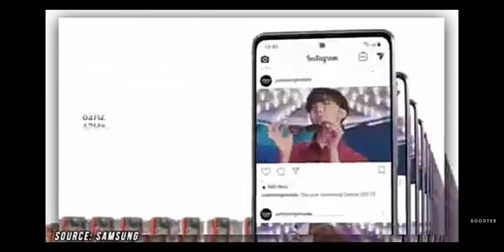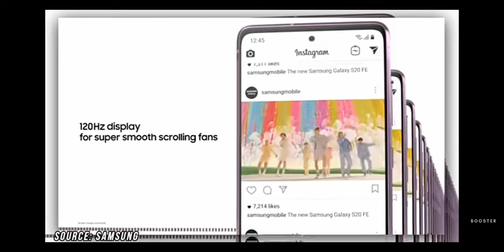SAMSUNG GALAXY A72 CONFIRM SPECIFICATIONS OFFICIAL REVIEW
Samsung Galaxy A72 Will be Company’s First Penta-Camera Phone: Report
Read in: हिंदी
Samsung Galaxy A72 is expected to release early next year.
By Tanishka Sodhi | Updated: 25 September 2020 19:20 IST
HIGHLIGHTS
Samsung Galaxy A72 will reportedly have a penta-camera setup
The smartphone will be released early next year
It will be Samsung’s first quintuple-camera setup phone
Samsung Galaxy A72's penta-camera setup will reportedly feature a 64-megapixel megapixel primary shooter,

Samsung Galaxy A72 will be the company's first smartphone with a five camera setup, as per a report. The phone will reportedly will be released in the first half of 2021. The penta-camera setup won't be debuted on a Samsung flagship phone, but instead on Galaxy A72, a phone that is expected to be priced in the mid segment. The Galaxy A72 will be the successor to the Galaxy 71 that was released earlier this year.

South Korean publication The Elec reports that the Galaxy A72 will have a penta-camera setup, citing industry sources. The report said that the setup will feature a 64-megapixel megapixel primary shooter, a 12-megapixel ultra-wide camera, an 8-megapixel telephoto camera with optical 3x zoom, a 5-megapixel macro camera, and a 5-megapixel depth sensor.

Samsung Galaxy A72 will also have a 32-megapixel selfie camera in the front, as per the report. Additionally, the report says that the Galaxy A52 will launch alongside the Galaxy A72. This smartphone will feature quad rear cameras, like its predecessor Galaxy A51.

Samsung Galaxy F41 India Launch Set for October 8
Samsung Galaxy S72 won't be the first phone to have a penta-camera setup, though. The Nokia 9 PureView already boasts of a five camera setup.

According to the report, the number of camera modules that Samsung applies to smartphone is expected to increase from next year.

As per previous reports, the Galaxy A72 will be one of the A-series phones to have optical image stabilization (OIS). Samsung is reportedly planning to bring OIS technology to the high-end Galaxy A-series models next year. The OIS system with specialised hardware and software tweaks allows the phone to capture sharper images in handheld usage that would otherwise introduce blur.

Read in:हिंदी

HIGHLIGHTS